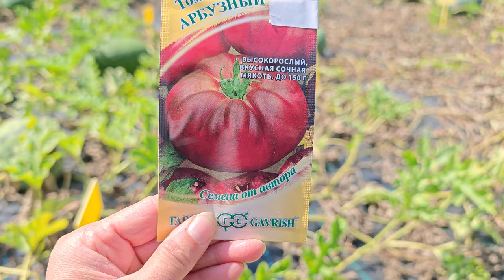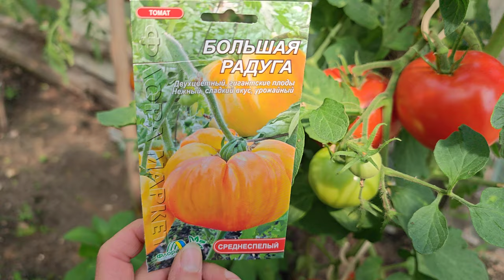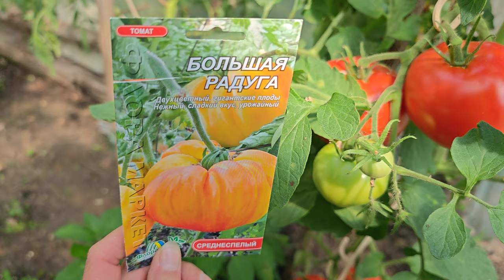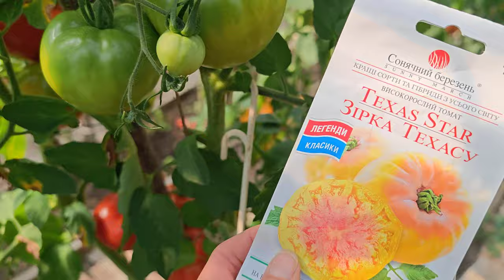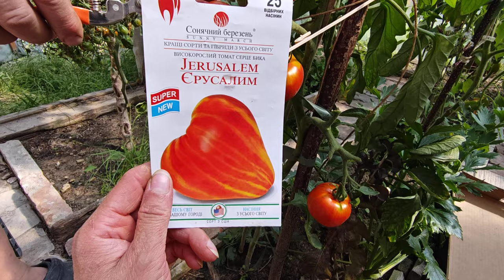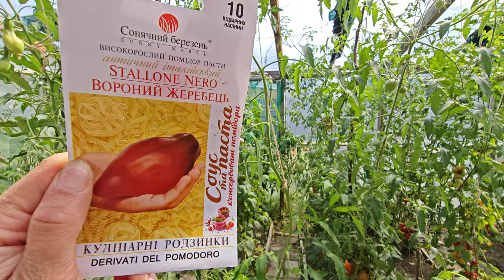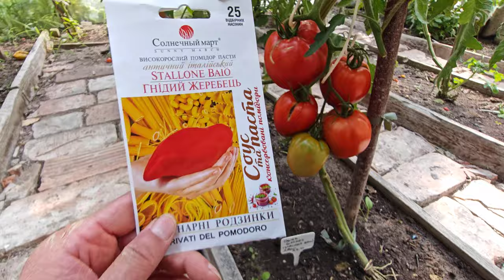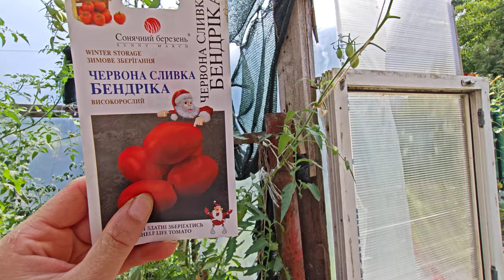🍅Cz.4 zbiór pomidorów 15.VIII.2024r